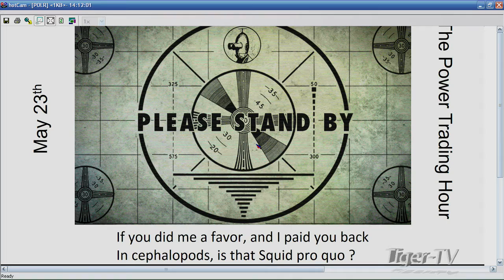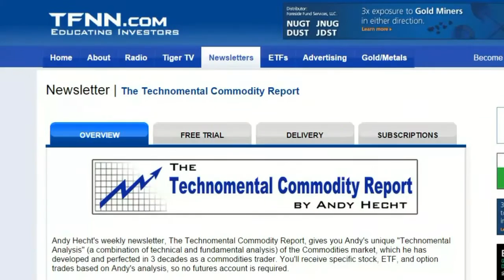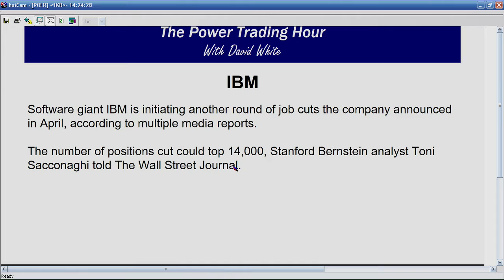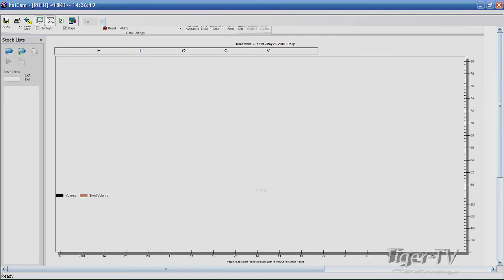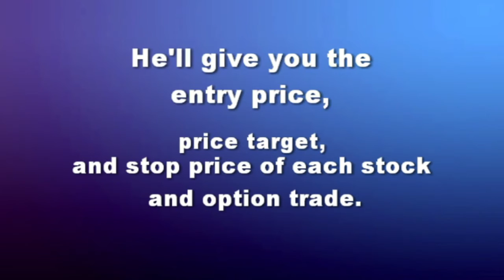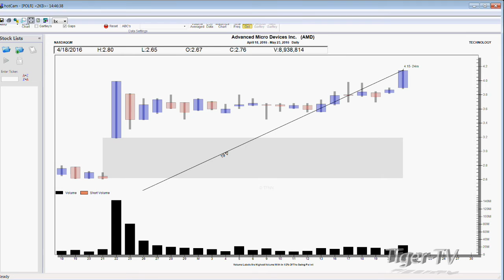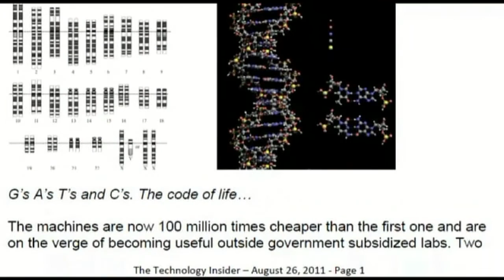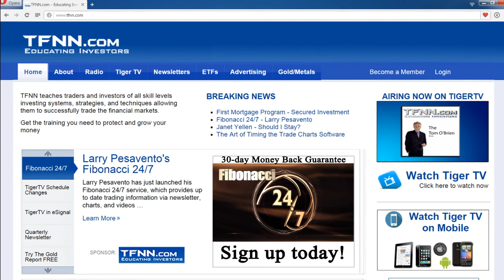May 23rd Power Trading Hour with David White on TFNN 2016